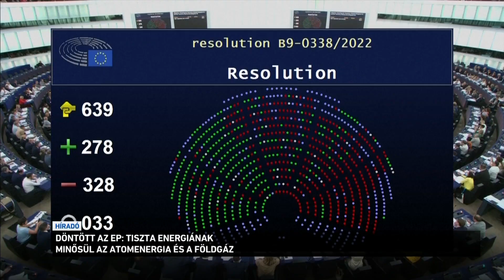Döntött az EP: tiszta energiának minősül az atomenergia és a földgáz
Döntött az Európai Parlament: a földgáz és az atomenergia is tiszta energiának minősül. Így azok a beruházások, amelyek atomenergiára vagy földgázra épülnek, támogathatók uniós pénzből. A döntés az európai energiaválság szempontjából is fontos lépés. A zöldek ugyanis azt akarták, hogy ne számítson zöld energiának az atom és a gáz, ami újabb ellátási gondokhoz és áremelkedéshez vezetett volna egész Európában.